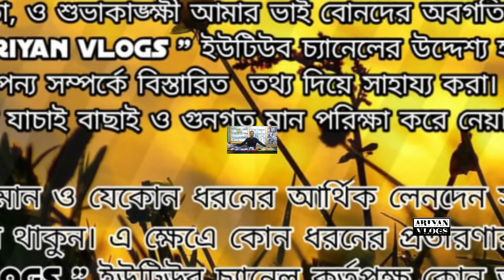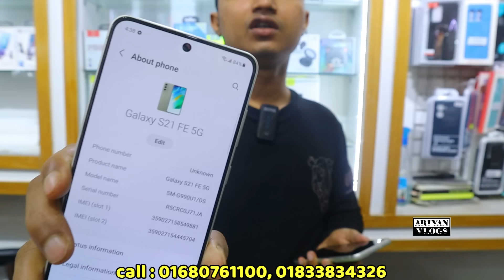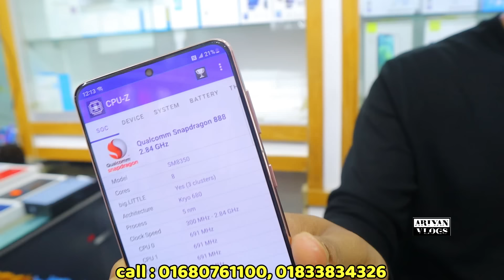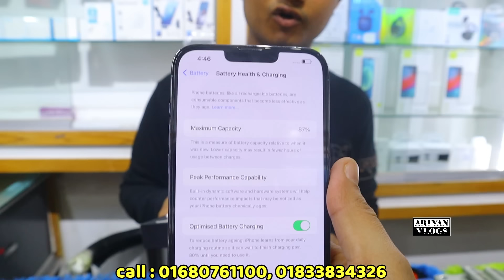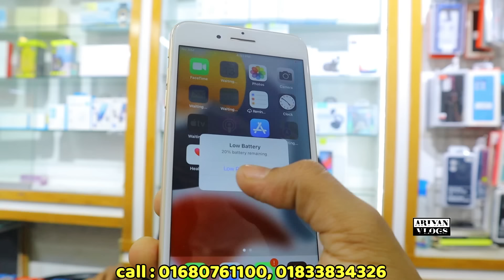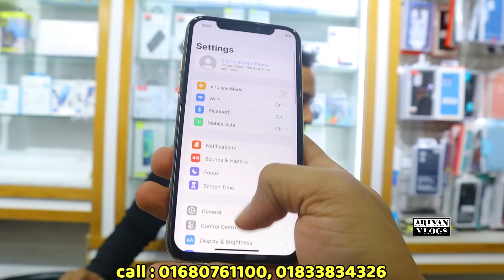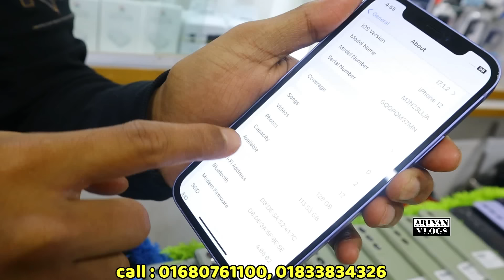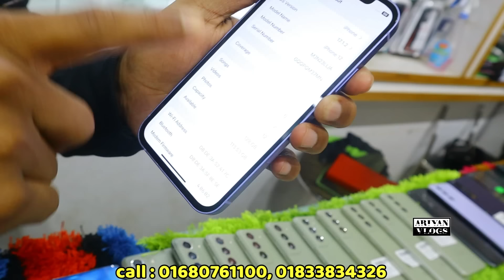শাকিল ভাই মানে কমদামে used ফোন🔥used phone price in Bangladesh|used iPhone price in Bangladesh🔥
second hand phone price

Shop name :⭕❤️ MAC Technology ❤️⭕

 Block : C

related tags...

update used phone price in bd
used mobile 2024
used mobile price in Bangladesh 2024
phone price
iphone 13 pro max price 2024
iPhone xr price in bd
samsung mobile price in Bangladesh
original used mobile price

allah hafez.